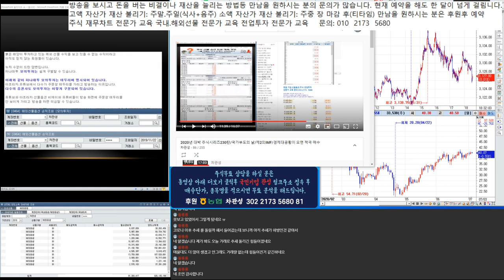한세예스24홀딩스 시황 분석~!! 재무는 괜잖으나 투자 메리트는 아직 적다.하방 압력이 많은 구간.